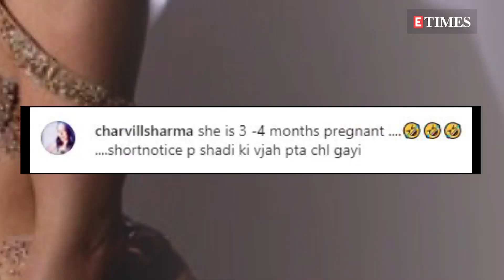Shibani Dandekar’s latest pictures spark pregnancy rumours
Newlyweds Shibani Dandekar and Farhan Akhtar’s Instagram accounts are flooded with dreamy pictures from their wedding and fans just can't stop gushing over this adorable couple. However, Shibani's latest photoshoot pictures with hubby dearest has yet again led to pregnancy rumours. Dressed in a glittering, body-hugging dress, Shibani can be seen posing with Farhan Akhtar. And as soon as the pictures hit cyberspace, fans started speculating that Shibani is expecting her first child with Farhan. While one user wrote, 'Looks like she is pregnant', another one commented, 'She looks pregnant'. Another one asked 'Are u pregnant???'. One even assumed the reason for Farhan-Shibani's hush hush wedding as she wrote, 'she is 3 -4 months pregnant .shortnotice p shadi ki vjah pta chl gayi'. One user even congratulated the couple by writing, 'Congratulations for the little one'. This is not the first time, Shibani's pregnancy rumours are doing rounds on social media. Just a couple of days after their wedding, when pictures and videos their intimate marriage ceremony were all over the internet, a section of social media users started speculating that Shibani is pregnant, apparently after they spotted a baby bump in the first picture from the couple's wedding ceremony and then started a debate. Now, talking about the couple, even after more than a week of their marriage, the couple is ruling the internet with their wedding pictures. Shibani recently inked her wedding date with Farhan on her forearm and flaunting her new tattoo she also dropped a series of pictures of herself from a photoshoot. In the pictures, the tattoo having the date of her civil wedding in Roman numerals, which reads 'XXI.II.XXII' is clearly visible on her forearm. After dating each other for a long time, Farhan Akhtar and his ladylove Shibani Dandekar got married in presence of their close friends and relatives. The couple, instead of having nikah or a Marathi traditional wedding, opted for an intimate vow ceremony, wherein both read their wedding vows in front of everyone.